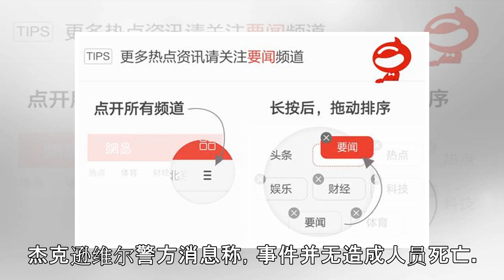美国一波音737客机冲出跑道滑入河中 暂无伤亡报告